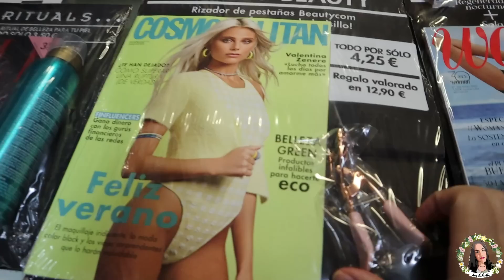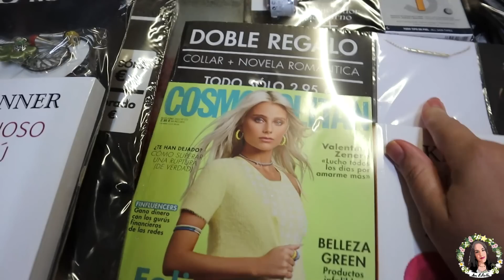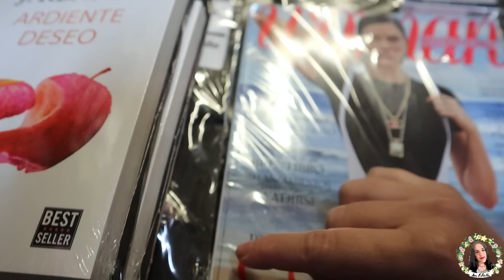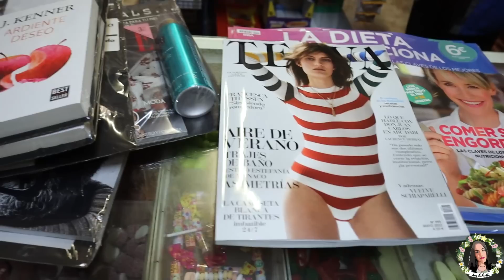🎁REGALOS REVISTAS MAYO 2022🎁¡REGALOS DE ALTA GAMA!ESTEE LAUDER,SENSILIS,RITUALS